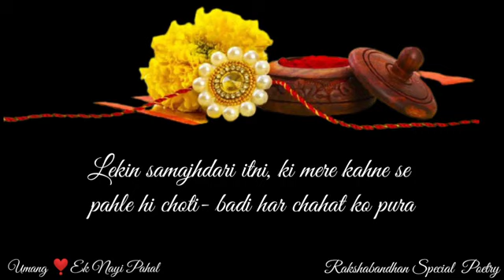Happy Rakshabandhan Mere Ladaku Bhai😘 | Rakshabandhan Special Poetry | Rakhi Special Wishes!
rakshabandhan special wishes
rakshabandhan special poetry
rakshabandhan special shayari
rakshabandhan poetry for brother
rakshabandhan poetry for brother by sister
rakhi special poetry
rakhi special wishes
rakhi special shayari in hindi
rakhi special shayari 2021
rakshabandhan special status
rakshabandhan special song
rakshabandhan special wishes in hindi
rakshabandhan poetry for sister
rakshabandhan poetry by sister
hindi poetry rakshabandhan
rakhi special poetry in hindi
rakhi special song
rakhi song in hindi
rakhi special song video
happy rakshabandhan status
happy rakshabandhan status 2021
happy rakshabandhan card
happy rakshabandhan video

Background music credit- Heavenly Romentic